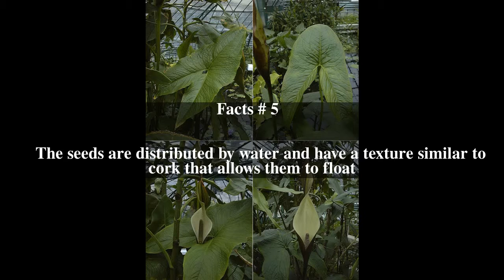Urospatha Top # 5 Facts